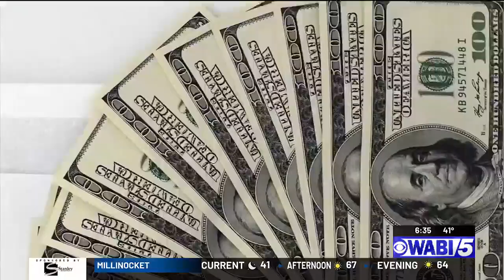Thousands of Mainers to get help paying power bills